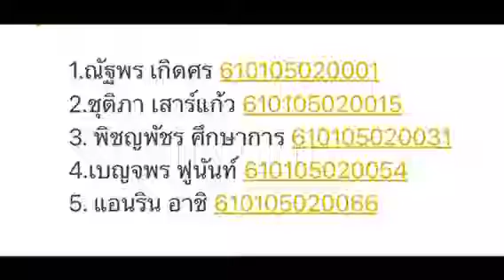Rim Rabiang Restaurant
The 2021 Volunteer Tour Guide Project